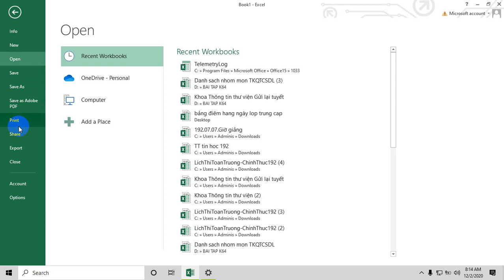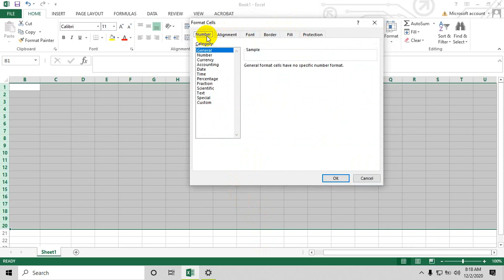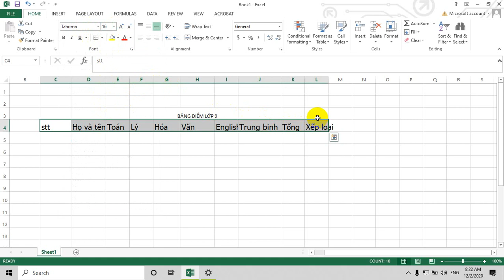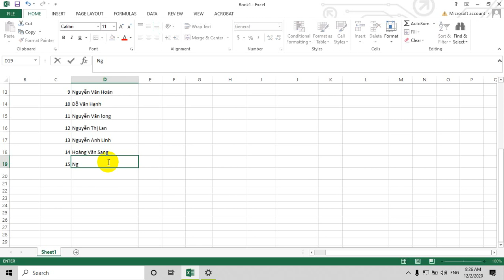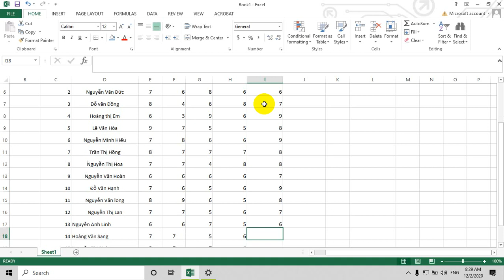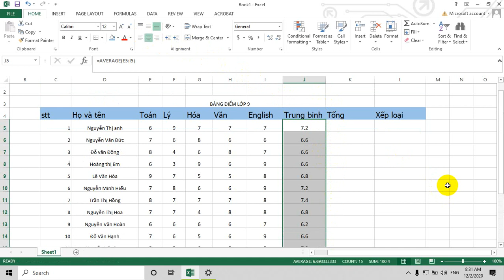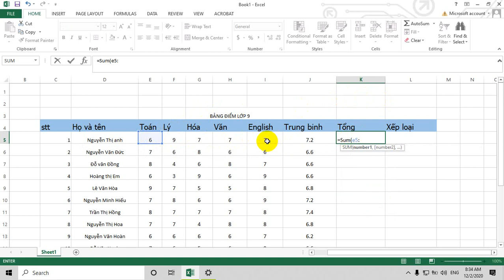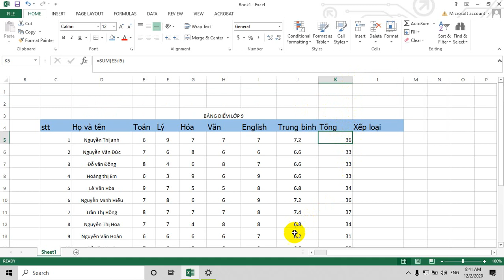Excel bai1 tính bảng điểm học sinh